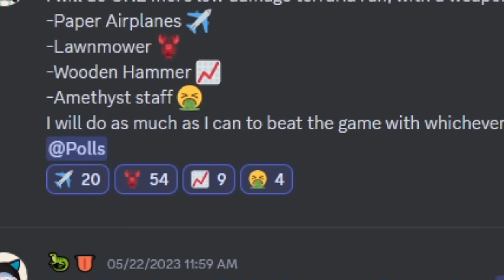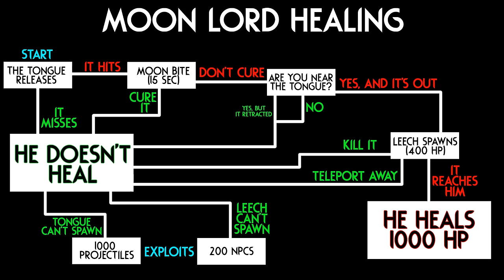I beat Terraria with the worst weapon in the game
Time to figure out whether I need to ban "now do it with x jokes"

Note that some of the farming and most of the pillars were done offstream, so those are absent.